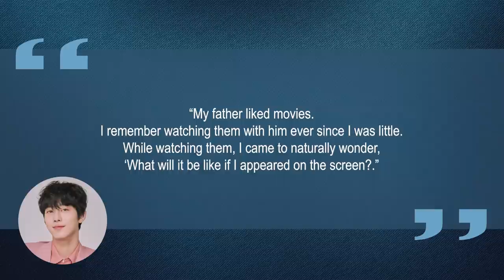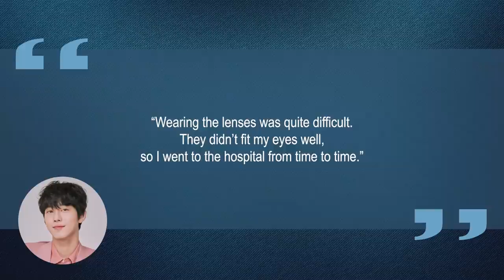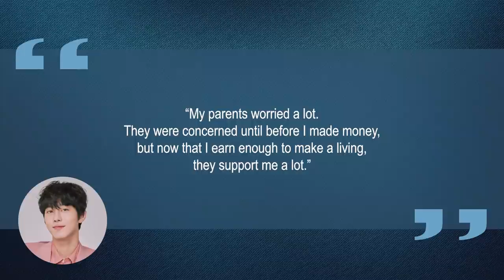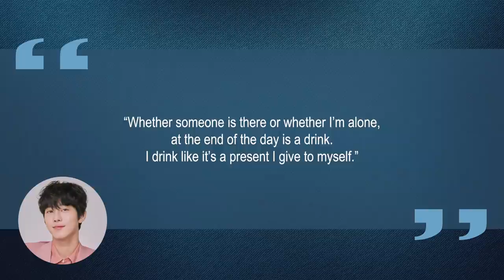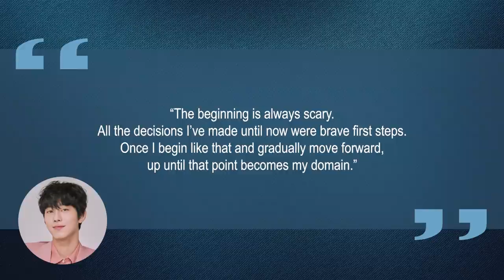10 Things You Didn't Know About Ahn Hyo Seop (안효섭) | Star Fun Facts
Some things you probably didn't know about Ahn Hyo Seop (안효섭)

Ahn Hyo Seop (안효섭) has been impressed with his K-drama transformations in the past years. You may know him from his roles in dramas such as "Still 17", "Abyss", and "Dr. Romantic 2." His success from his acting skills brought him to be more popular and successful to this day.
Here are 10 facts about Ahn Hyo Seop that you may not know.